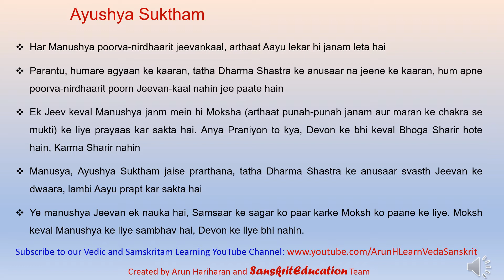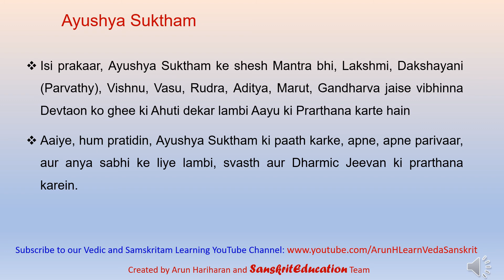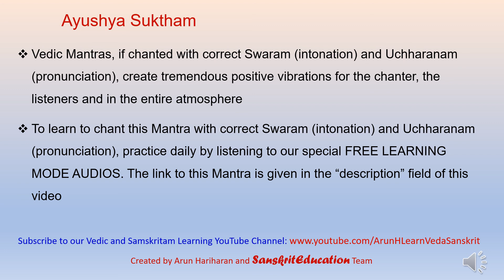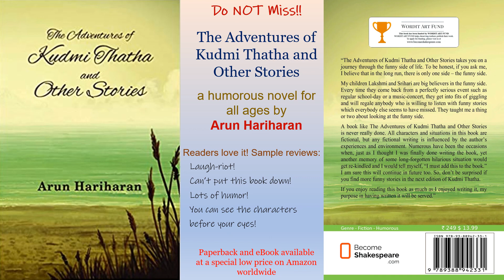HINDI - Ayushya Suktham - Parichay aur Mahattva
Explanation by Arun Hariharan.